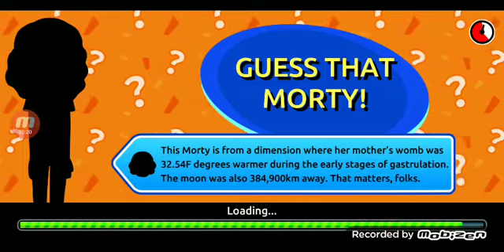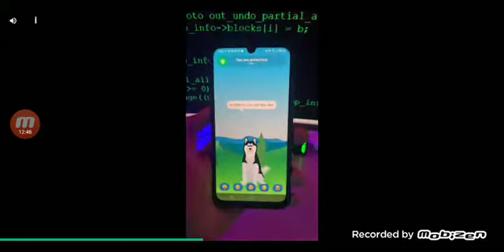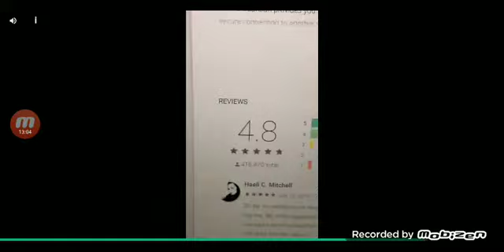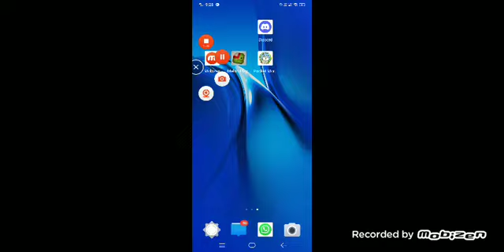Rick and morty failed